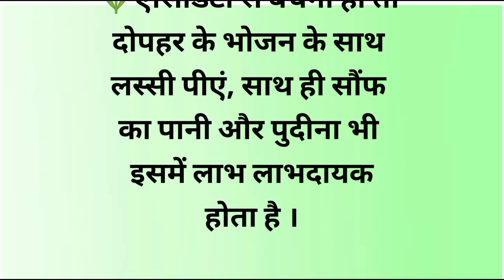🌷किस बीमारी मे क्या खाए 🌷Motivational Quotes | Suvichar | Best Lines | Lessonable Quotes Hindi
hindi kahaniyan
moral stories  lessonable stories  motivational story
hindistory
सबक योग्य कहानी
लघु कहानियाँ

netik stories
Hindi emotional story Horror story Hindi love story
Sachchi kahaniya
Inspirational story
Majedar kahaniyaan
Hindi Story telling Bhai bahan ki kahani Heart touching kahaniya
Inspirational kahaniyan
Hindi story writing Emotional story